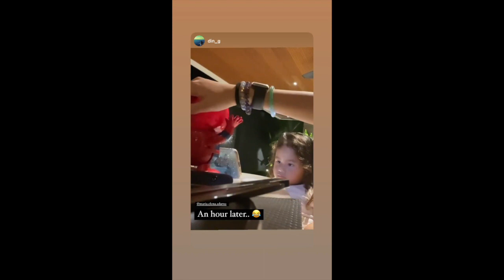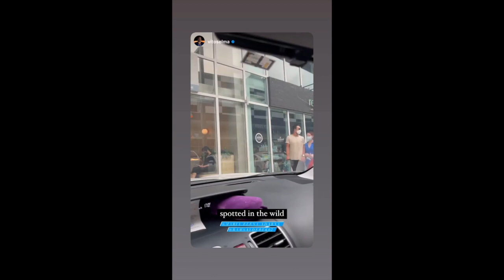GWAPO TALAGA NI BABY ELIAS CUTE NA CUTE|| ELLEN AND DEREK DAILY STORIES